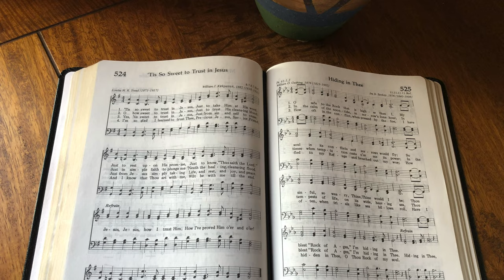Hiding in Thee (performance)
Hiding in Thee

Drums:  Wes Little
Bass:  Tobin Frank
Acoustic Guitar:  Jason Roller
Electric Guitar:  Darin Favorite
Flute Solo:  PJ Perry
Acoustic Guitar Solo:  Brent Mason
Playing the Melody:  HymnalRevival

Hardware: iMac.